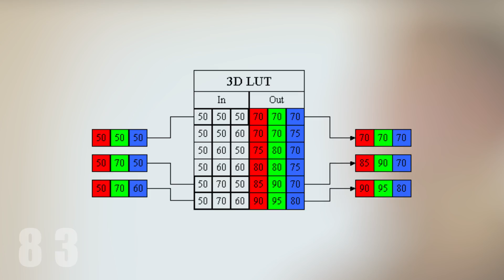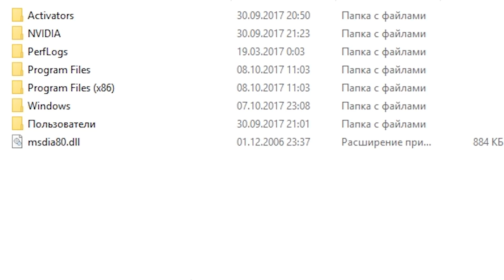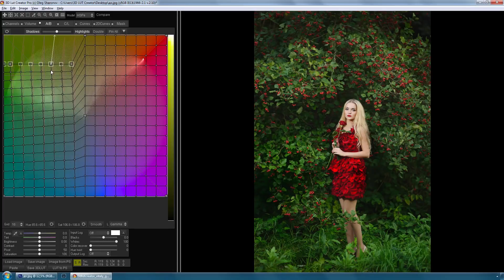ЦВЕТОКОРРЕКЦИЯ С ФИЛЬТРАМИ за 90 секунд!